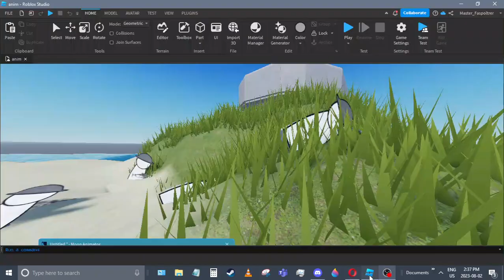WW2, DD Landing Testing Animation